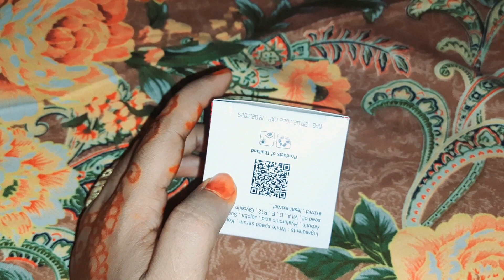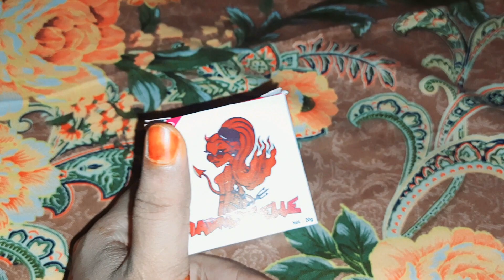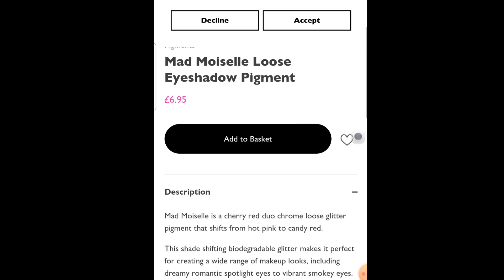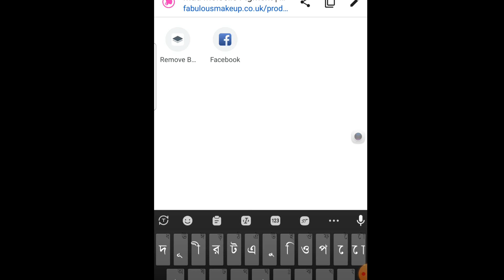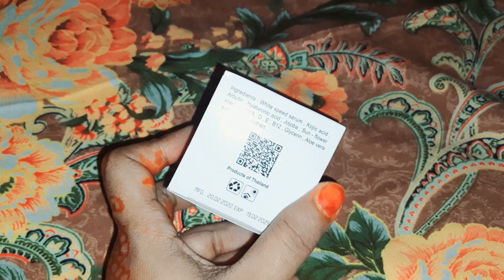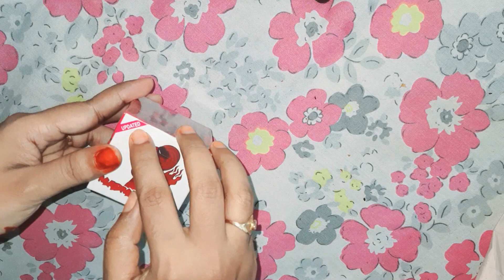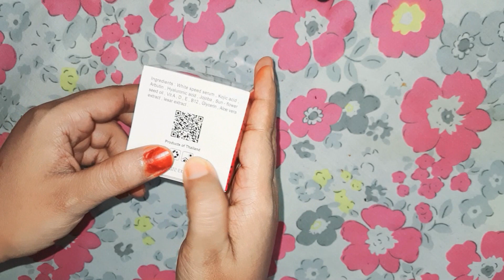ধবধবে ত্বক ফর্সাকারী নাইট ক্রিম। khajana night cream review।ক্রিমটি ব্যবহারের আগে ভিডিও টি দেখুন।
amar channel new video
Saffron_Thanaka_For_Face।১ সপ্তাহে ফলাফল।ত্বক ফর্সা করবে,ত্বকের বর্ণ,রোদে পোড়া দাগ,কালো ভাব দূর করবে

ধন্যবাদ আমার ভিডিওটি দেখার জন্য । আশা করি ভিডিওটি আপনাদের ভাল লাগবে ।

রূপচর্চা ও স্বাস্থ্য বিষয়ক যাবতীয় টিপস ও ট্রিকস নিয়ে আমার এই চ্যানেল। perfect_tips এমন একটি চ্যানেল যেখানে আমি আপনাকে বিউটি টিপস, স্বাস্থ্য টিপস, চুলের যত্ন, ঘরোয়া রেমেডি এবং আরও অনেক কিছু সরবরাহ করে থাকি । এই চ্যানেলের ভিডিওগুলিতে যেসব রেমেডি দেখানো হয়, সেগুলো খুব সহজে ঘরে থাকা উপাদান দিয়ে বানাতে পারবেন । আশা করি আপনাদের ভাল লাগবে এবং আপনাদের কাজে আসবে ।

বিঃদ্রঃ Please note, আমি কোন ডক্টর বা মেডিকেল এক্সপার্ট নই। তবে আমার তথ্যগুলো মেডিকেল রিসার্চ এবং নির্ভরযোগ্য সূত্র থেকে সংগৃহীত। এরপরও আমার পরামর্শ হবে আপনারা নিজ ত্বক সম্পর্কে জানুন এবং যে কোন তথ্য নিজে যাচাই করূন। এসব ইন্টারনেট এবং প্রাচীন বিভিন্ন আয়ুর্বেদিক চিকিৎসা বিজ্ঞানের সোর্স থেকে সংগৃহীত। তাই নিজ দায়িত্বে এই হোম রেমেডিগুলো ব্যবহার করবেন। কোন প্রকার ড্যামেজ বা ক্ষতিসাধন হলে perfect_tips কর্তৃপক্ষ দায়ী থাকবে না। আমার দেয়া তথ্য সম্পর্কিত কোন প্রশ্ন বা জিজ্ঞাসা থাকলে নির্দ্বিধায় কমেন্ট সেকশনে আমাকে জানাতে পারেন।ধন্যবাদ